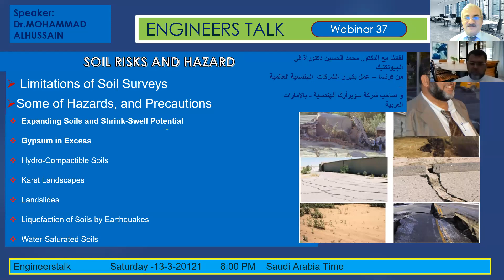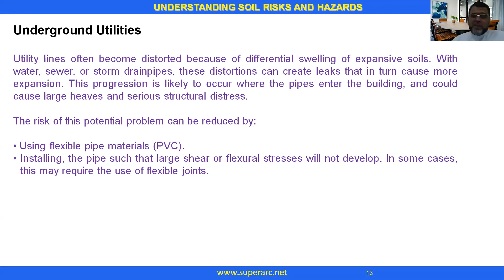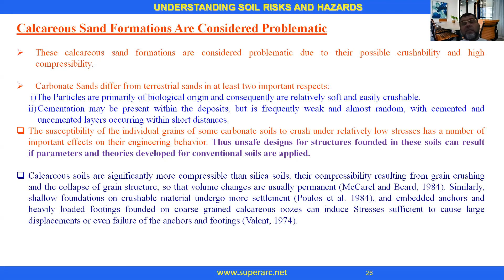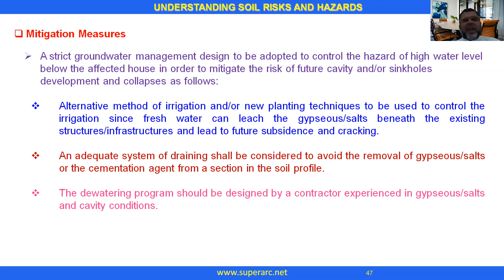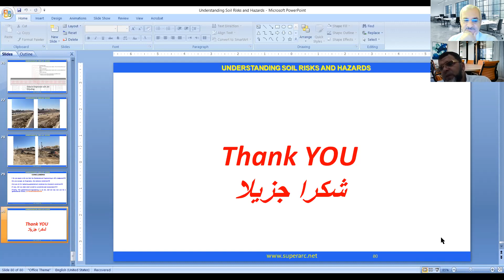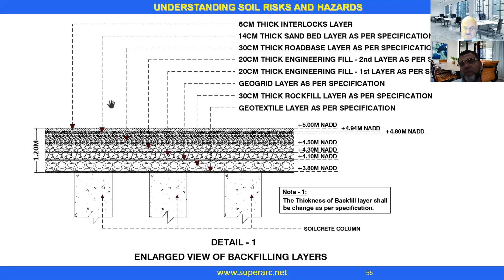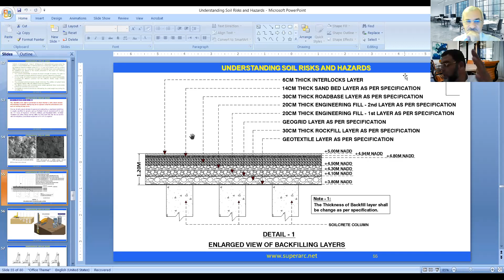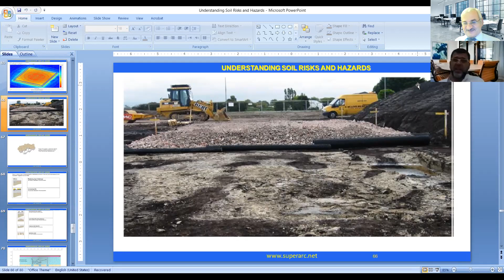Webinar 37 -Engineerstalk series "- Soil Risks and Hazards By DR.Mohammad Alhussain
Soil risks and hazards - this lecture is talking about soils risks and hazards
which it is a part of Engineerstalk series ,
Dr.Mohammad Alhussain is explaining how some important  points  is ignoring by Engineers which cause disasters